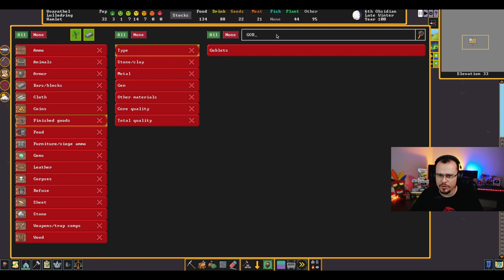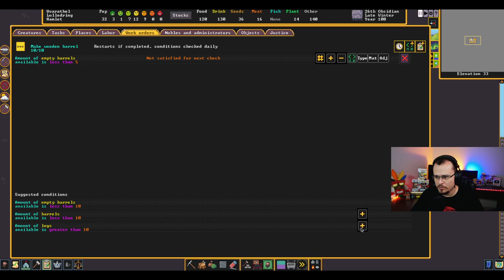Taverna e Elfos Comerciantes - Dwarf Fortress #08 - Gameplay PT BR